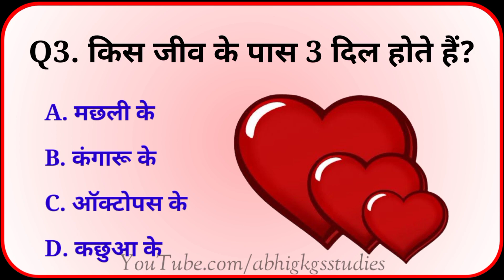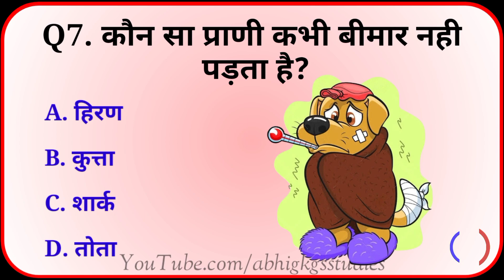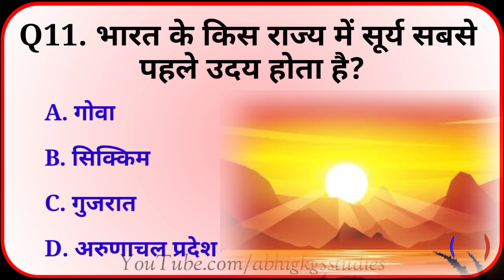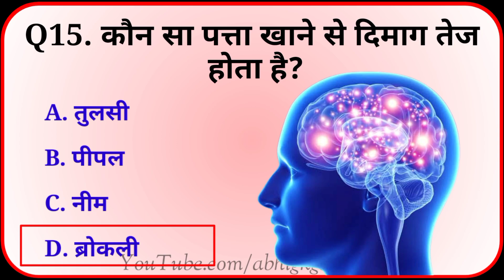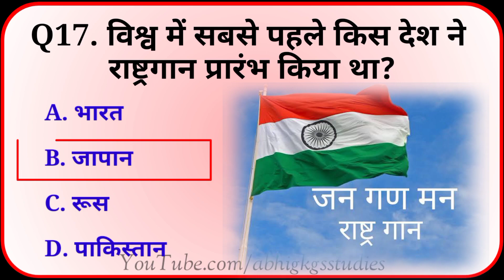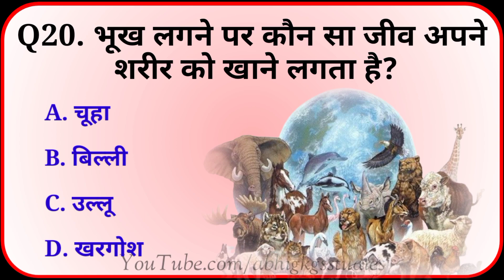Top 20 Gk Questions | Gk Questions and Answers | Gk Quiz | Gk in Hindi | GK Recharge Daily | Part-9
GK Question || GK In Hindi || GK Questions and Answers || GK Quiz in Hindi || Abhi GK GS Studies

Your Another Searches --

gk

gk question

gk afroz

gk gs

gk quiz

gk question

gk quiz

gk question

gk quiz

gk question

gk questions

gk sawal

gk study

gk shorts

gk study master

gk shankar

gk science

general knowledge

general awareness

general test cuet

general science

general test cuet 2023

gk sawal

gk sawal jawab hindi mein

gk sawal ji ke sawal

gk sawal question

gk सवाल

gk sawal 2023

gk sawal ka jawab

gk sawal puchne wala

gk sawal 2022gk ssc gd 2023

gk ssc

gk ssc mts 2023

gk ssc gd rojgar with ankit

general knowledge cuet 2023

Hashtags-

Copyright Disclaimer Under Section 107 for the Copyright Act 1976, allowance is made for "fair use" for purposes such as criticism, comment, news reporting, teaching, scholarship, and research fair use is a use permitted by copyright statute that might otherwise be infringing.

😍😍Thank You Very much For Whatching This Video😍😍